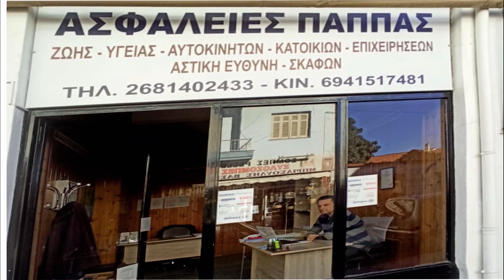Το τραγικό δυστύχημα στα Τζουμέρκα και οι ευθύνες της Πολιτείας